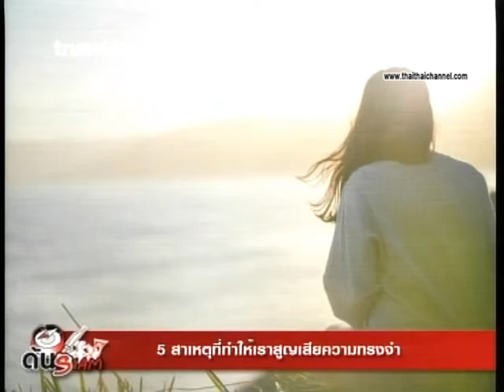5 สาเหตุ ที่ทำให้เสียความทรงจำ ด้นสยาม 16 7 61